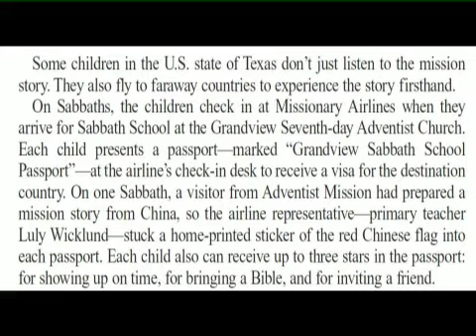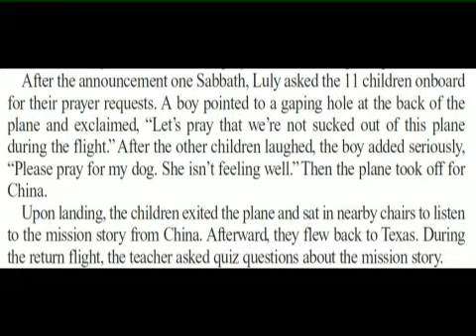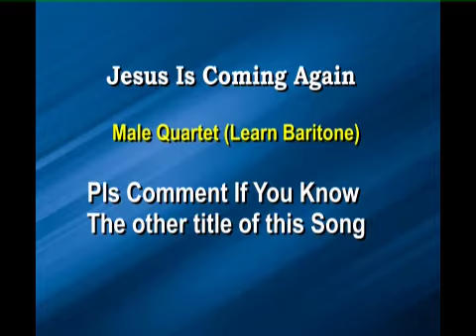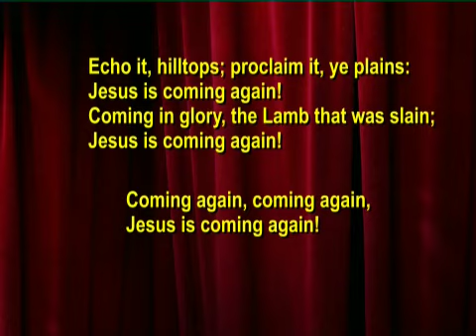Inside Story 12: "Weekly Trip to Mission Field" from SS 2nd Quarter 2021 Audio by Dr.Percy Harrold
00:00  "Weekly Trip to Mission Field"

03:16 "Jesus Is Coming Again" Learn Baritone